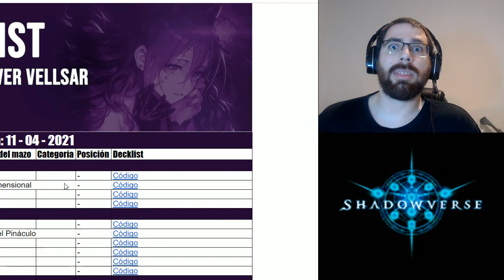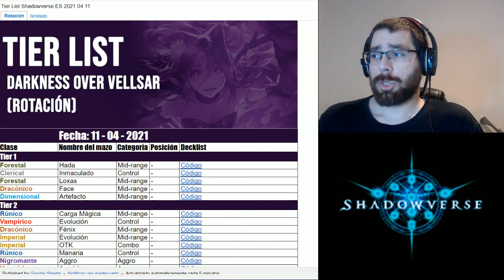Tierlist Rotación 15 Abril 2021 | Shadowverse en Español